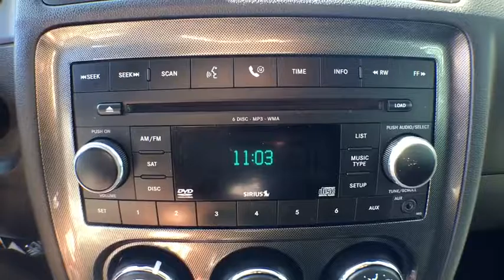2008 Dodge Challenger Boulder, Longmont, Broomfield, Louisville, Denver, CO 14798B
2008 Dodge Challenger

Boulder Dodge
2100 30th St